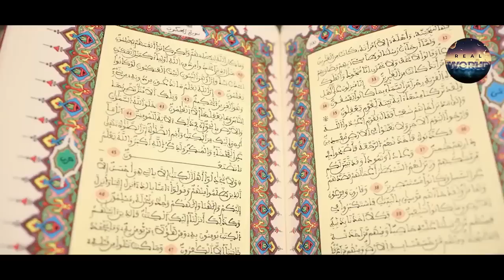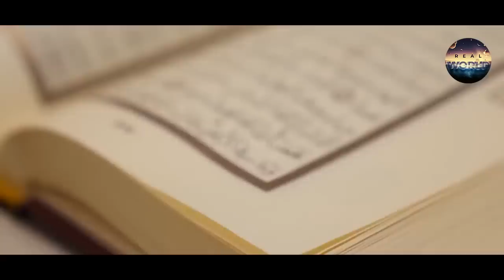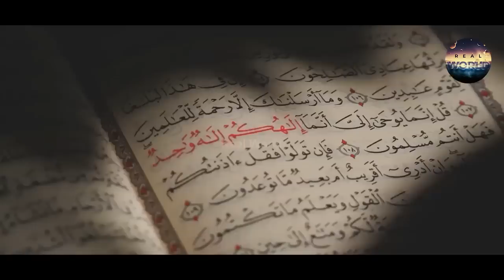Allah O Akbar ! Beshak Allah Hi Ibadat K Layk Hy